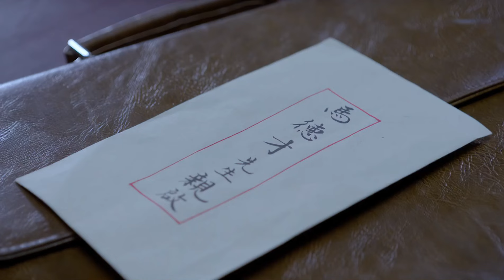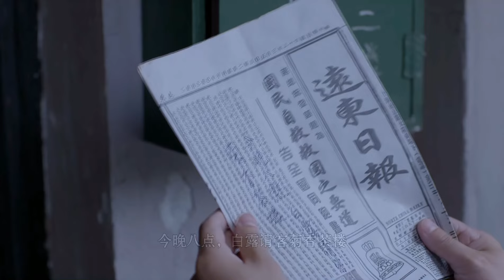【抗日剧】《潜行间谍》第24集 ｜一个平常人意外成为一名“特工”卷入一场间谍行动于日军和汉奸争斗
《虎队战神》讲述的是1948年，硝烟弥漫的关中大地上，在犬牙交错的战场情势下，猛虎营女营长陈大蔓临危受命：护送我军一支身怀六甲的孕妇队紧急转移。几十名怀有身孕的女兵在远离大部队、紧急向后方转移途中，不幸进入敌纵深部，被层层裹挟其间，险象环生。敌军为获取情报，对这支特殊的娘子军步步紧逼，穷追不舍。 陈大蔓和姐妹们不屈不饶，在沟壑山涧、村前屋后、街巷树丛间与敌展开了巧妙的周旋，以无畏的勇气和智慧冲破敌军和土匪的围追堵截，克服了险恶环境下的重重困难，终于走出战争的硝烟，胜利归队。